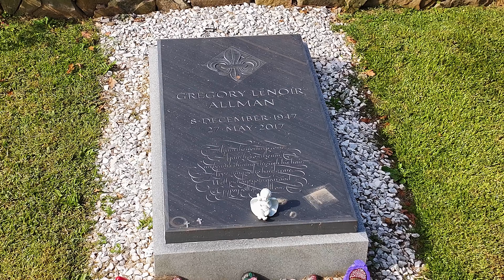Gregory (Gregg) LeNoir Allman December 8, 1947 – May 27, 2017 Rose Hill Cemetery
Gregg Allman
Gregory LeNoir Allman was an American musician, singer and songwriter. He was known for performing in the Allman Brothers Band. Allman grew up with an interest in rhythm and blues music, and the Allman Brothers Band fused it with rock music, jazz, and country at times. Wikipedia
Born: December 8, 1947, Nashville, TN
Died: May 27, 2017, Richmond Hill, GA
Spouse: Shannon Williams (m. 2017–2017), MORE
Children: Elijah Blue Allman, Devon Allman, Layla Brooklyn Allman, Michael Sean Allman, Delilah Island Allman
Music groups: The Allman Brothers Band, MORE
Place of burial: Rose Hill Cemetery 1840, Macon, GA

Midnight Rider
Allman Brothers Band